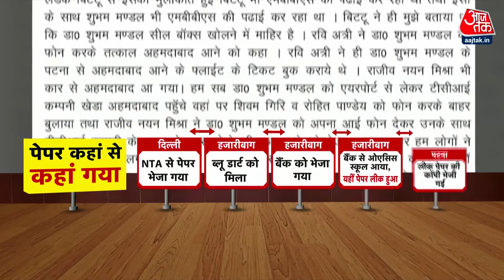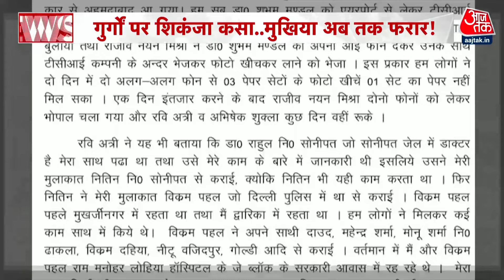NEET Paper Leak की जांच में तेजी से जुटी CBI, एक पत्रकार जमालुद्दीन को भी गिरफ्तार किया गया | NTA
सीबीआई तेजी से नीट पेपर लीक की जांच में जुटी है, एक पत्रकार जमालुद्दीन को भी गिरफ्तार किया गया है। पत्रकार को पटना लाया गया है, हजारी बाग के ओएसिस स्कूल के प्रिंसिपल और वाइस प्रिंसिपल से इस पत्रकार का भी रिश्ता था, कॉल रिकार्डिंग मिली है. सीबीआई की NEET मामले में गुजरात की 7 लोकेशन पर सर्च चल रही है, 4 जिले के 7 लोकेशन पर छापेमारी की गई है, गोधरा, खेड़ा, आनंद, और अहमदाबाद जिलों में छापेमारी चल रही है.